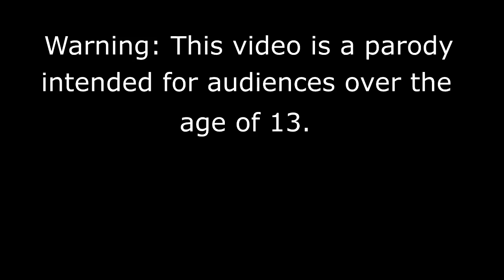Classic caillou copies rosie and lily/grounded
Watch Classic Caillou as he copies the behavior of his sisters Rosie and Lily, leading to him getting grounded by his parents. This video features 50 scenes with different backgrounds, characters, and dialogues.